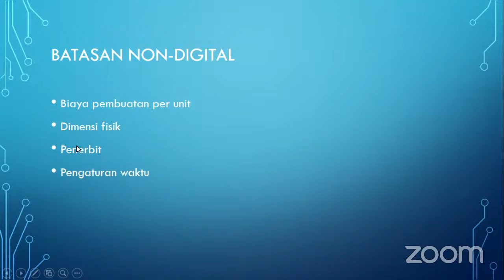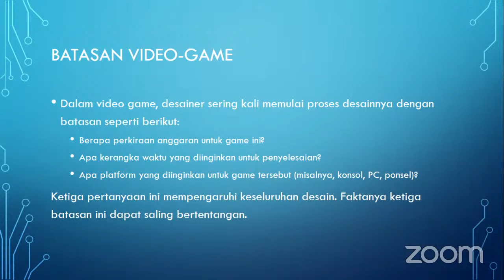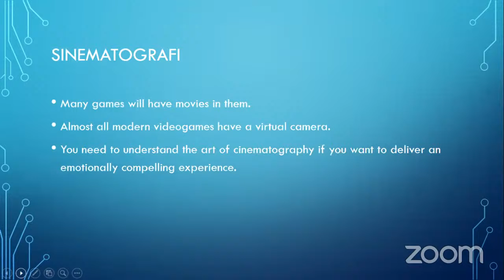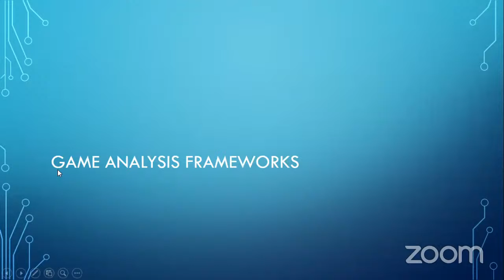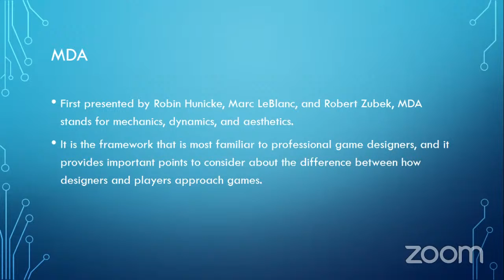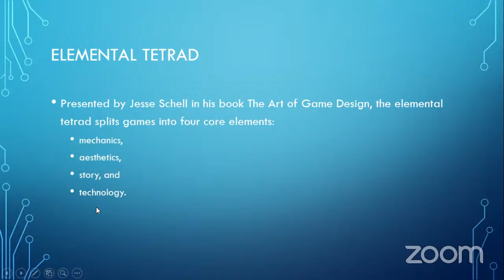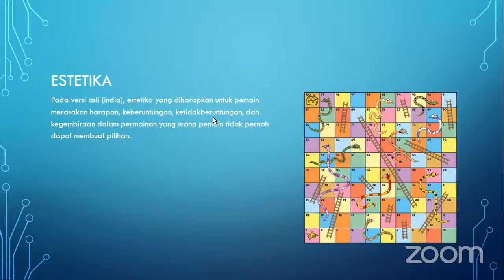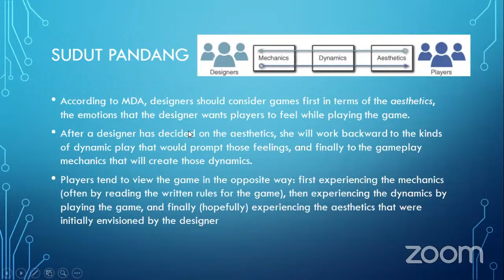K-ABC : Pemograman Desain Game / Budi Ch / IK.RF.Jum.18:30 minggu2